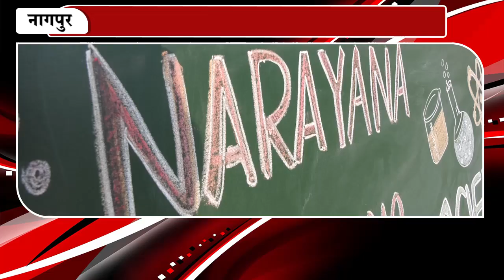नारायणा ई टेक्नो स्कूल में साइंस एक्सोपो का आयोजन | INBCN NEWS